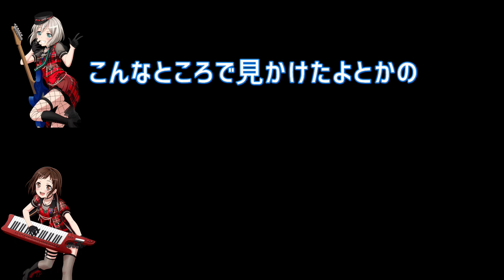【夕焼けSTUDIO#27】バンドリラッピング電車に遭遇するも残念な結果の三澤さん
『Afterglowの夕焼けSTUDIO』
MC：三澤紗千香(青葉モカ役)/金元寿子(羽沢つぐみ役)